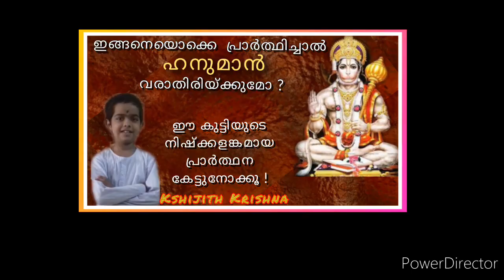Innocent boy's prayer to Hanuman.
പ്രാര്‍ത്ഥന നിഷ്ക്കളങ്കമായിരിയ്ക്കണം. ഭഗവാനോടുള്ള ഇഷ്ടമായിരിയ്ക്കണം പ്രാര്‍ത്ഥന. ആഗ്രഹങ്ങള്‍ സാധിയ്ക്കാനാകരുത്.